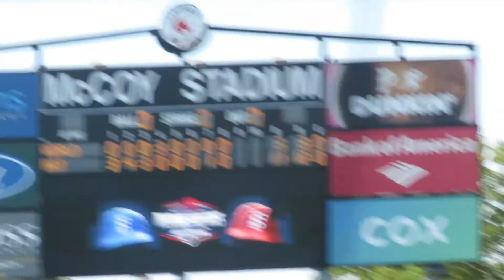2019 International Week, Game 1: Ricky Tiedemann vs. David Calabrese (K)